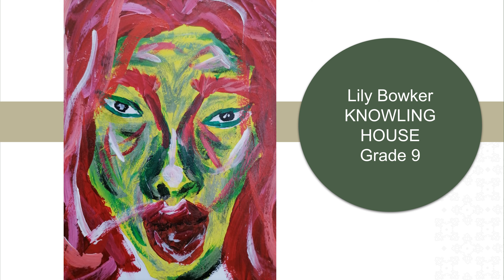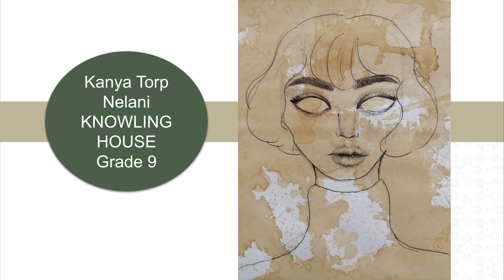DSG INTERHOUSE ART 2021